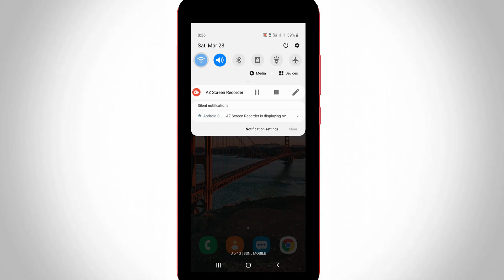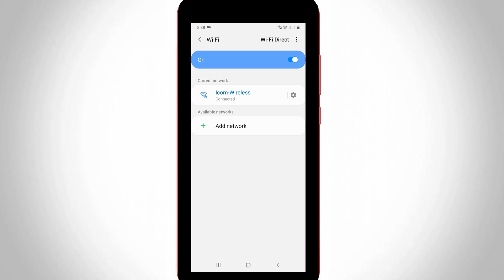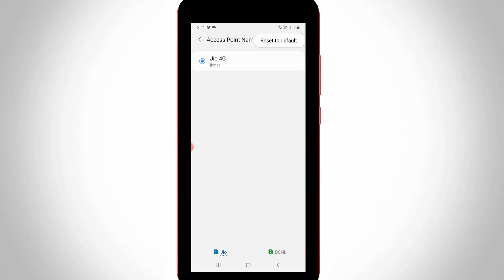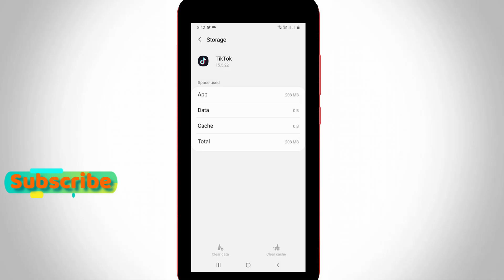Fix Tiktok Network Problem-No Network Connection(No Internet Connection)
Today i try to access the tik tok application via my android phone,but it showing the one error message :

No network connection

No internet connection.Connect to the internet and try again.

Refresh

This tutorial is about how to fix tiktok internet connection error.

If you're from china or india most of the time this server is down,so don't worry about it.

But this trick not works in ios iphone,ipad and chromebook devices,because it has different setting location.

This video has english subtitle at same time tamil,kaise kare hindi,bangla telugu and malayalam people's are can easily understand it.

how to solve tiktok network problem :

1.Due to this notification my search section not working properly.

2.Here i show the steps for wifi and mobile data user's.

3.If you're a android mobile user just open your settings and set your mobile networks mode to 4g lte.

4.Because if you use slower internet,this app won't open.

5.At same time this issue is also occurring while login your account.

6.My suggestion is also use 2022 released new update of app on your device.